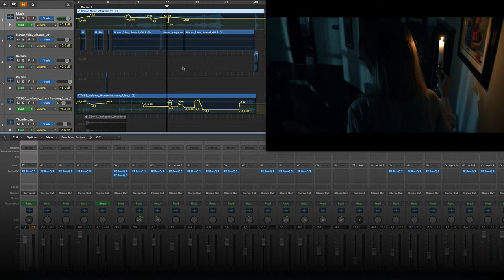How To Film A Horror Movie With Your Gimbal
Here comes the new ZHIYUN original series-How To Make A Short Movie With Your Gimbal!  In this series, we will show you how to film the low-budget western movie, action movie, adventure movie, and many other movie genres with your gimbal. Check out the video, hope this new series will inspire you in a different way.